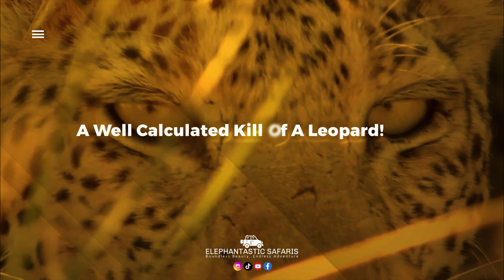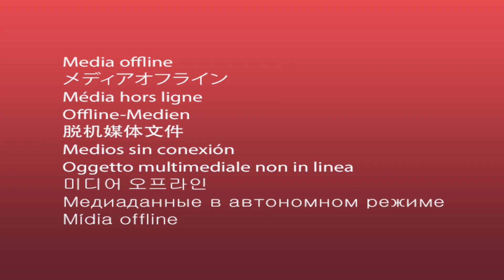Calculated Kill Of A Leopard!